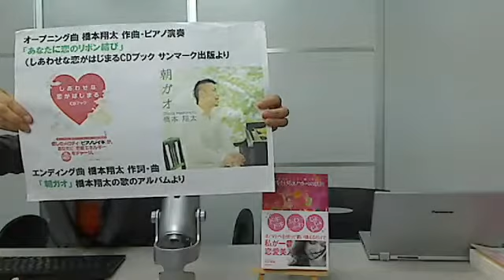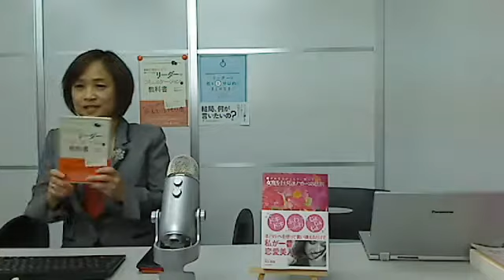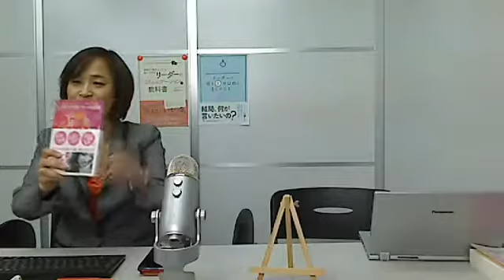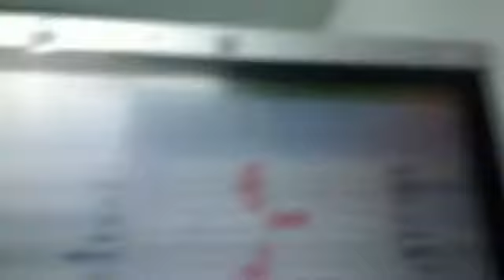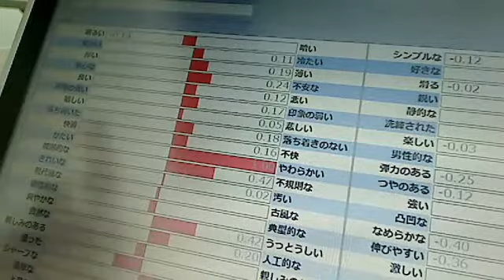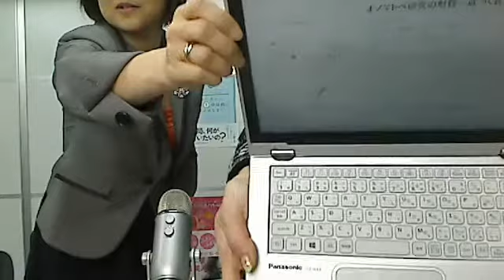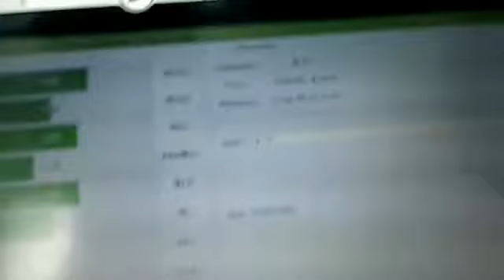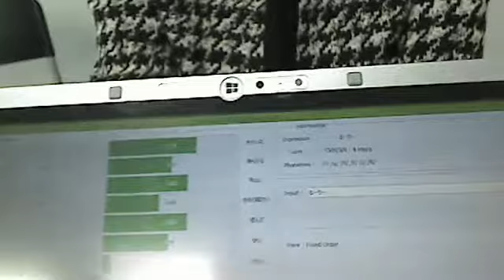第23回坂本真樹さん『国立大学法人電気通信大学大学院情報理工学研究科准教授』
【る～り～の大部屋「著者の本棚」】
書き手である著者は、どのような本に影響を受けたのか？
どのような本に想い出があるのか？　など、
読み手である「本」についてのお話を伺う番組個人テレビ局、
自分TV「る～り～の大部屋　著者の本棚」をユーストリームで配信します。

時期は第二・四月曜日！
ユーストリームは、視聴者がコメントを投稿して、
配信側とコミュニケーションをとることができます！

【坂本 真樹さんとは？】国立大学法人電気通信大学大学院情報理工学研究科准教授
1998年東京大学大学院総合文化研究科言語情報科学専攻博士課程修了，博士号取得．同専攻助手を経て，現在，電気通信大学大学院情報理工学研究科総合情報学専攻准教授．専門は認知科学，感性情報学．言語知識の相互作用（比喩），五感の相互作用（共感覚）の分析を行うとともに，その知見を工学的に応用した研究を手がけている．
著書に『女度を上げるオノマトペの法則』（リットーミュージック、2013），共著書に『実践的官能特性評価事例集』（技術情報協会，2014），『触覚認識メカニズムと応用技術-触覚センサ・触覚ディスプレイ-【増補版】』（S&T出版，2014），『ユニーク＆エキサイティングサイエンスⅡ』（近代科学社，2013），『オノマトペ研究の射程 ― 近づく音と意味』（ひつじ書房、2013），その他共著書，論文，産学共同研究，招待講演，マスコミ出演，受賞多数．
大学での教育研究指導，企業との共同研究，年に数々の国内学会や国際学会で研究発表や講演を行う多忙な生活だが，毎朝5時に起床，スポーツジムに寄ってから出勤，ネイルサロンなど美容サロンに毎週通い，心身のメインテナンス時間などはしっかり確保．愛車を有効利用し，徹底的に無駄のない生活をすることで，仕事も美容も手を抜かず，いつまでもフワフワキラキラな女性でいることが目標．

【る~り~とは？】沖本るり子
ＴＢＳ報道番組Ｎスタで“プレゼンの達人”と紹介される。
「５分会議」を活用し、話の聴き方・まとめ方等が身につくコミュニケーション力ＵＰの­人財育成や、組織活性化の講師・コンサルタントとして活動中。

「だらだら、イライラ、まとまらない」対立会議を2500時間体験したことを活かし、
プレゼン、リーダー、コミュニケーション力などを向上させる「５分会議で人財育成」を­開発。
ちょっとした工夫で「できない」を「できる」に！「クセ」を「コツ」に！
強み弱みではなく個性を活かす、１分トークコンサルタント＆プレゼンテーションコーチ

業務改善・業務改革のプロジェクトマネジメントを行い、30代前半で取締役となる。リ­ーダーとして組織をまとめながら経営に関わる中、「部下との行き違い」「他部門との衝­突」「長いばかりで中身のない、無駄な会議」に頭を悩ませる。その会議が原因で腰椎椎­間板ヘルニアの手術に至る。やがてその会社は倒産。「つぶれない会社づくりに必要なの­は、“円滑な会議”だ」と痛感し、「会議」を研究。その結果が「会議を仕掛けで変える­」こと。
「部下を育成する会議活用術」研修では、「立場上どんなにえらい人でも無関係に参加者­の一員となる会議の仕掛け」を提唱している。
■分野
人材育成・組織活性化・会議活用
■著作物等
『リーダーは話を１分以内にまとめなさい』（中経出版/2011）
『リーダーは話を１分以内にまとめなさい～15のメソッド』（NHKｻｰﾋﾞｽｾﾝﾀ­ｰ/ｵｰﾃﾞｨｵﾌﾞｯｸ/2011）
『リーダーは会議で姿を消せ！』（ぱる出版/2011）
『出るのが楽しくなる　会議の鉄則』（マガジンハウス/2012）
『リーダーは話を１分以内にまとめなさい』（中国語版　台湾/2012）
『相手が”期待以上”に動いてくれる！リーダーのコミュニケーションの教科書』（同文­舘出版/2014）